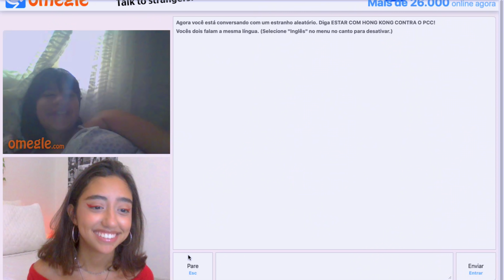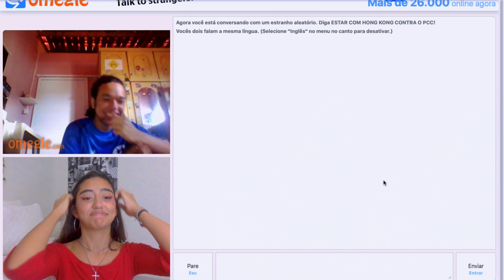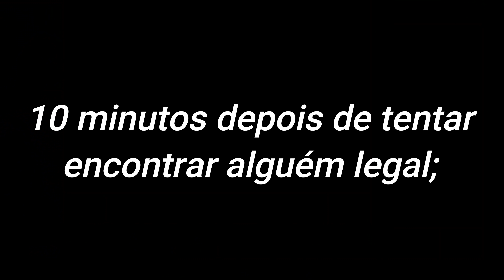conversando com estranhos no omegle✨🗣 - Dudah Rocha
°.✨|| oi gente! tudo bem?! trouxe mais um vídeo pra vocês, e hoje temos um vídeo bem diferente, hoje conversei com estranhos no omegle! espero que gostem💖

NÃO SE ESQUEÇA DE ASSISTIR EM 1080PHD! Para uma qualidade melhor ;)

planos super baratos com muitos conteúdos e materiais incríveis para os seus estudos!

insta pessoal - @dudahrocha_m

༄| 𝐫𝐨𝐭𝐢𝐧𝐚 𝐝𝐞 𝐯𝐢𝐝𝐞𝐨𝐬:
domingo, terça, quinta e sexta às 18:00

☕︎| 𝐞𝐪𝐮𝐢𝐩𝐚𝐦𝐞𝐧𝐭𝐨𝐬 + 𝐞𝐝𝐢𝐭𝐨𝐫
celular: iPhone 7
editor: Filmora 9 para pc
quem edita: eu mesma (Dudah Rocha)

✰| 𝐩𝐞𝐫𝐠𝐮𝐧𝐭𝐚𝐬 𝐟𝐫𝐞𝐪𝐮𝐞𝐧𝐭𝐞𝐬
idade: treze (niver dia 14/02)
ano escolar: oitavo
cidade: Belo Horizonte - MG

𖦹| algumas músicas que uso nos vídeos:
low fi type beat "onion"
chill type beat "branch"

✌︎| 𝐥𝐞𝐦𝐛𝐫𝐞-𝐬𝐞 𝐝𝐞:
se inscrever
me seguir no insta  @dudahrocha_m

inscritos atuais: 37,1 mil inscritos
vizualizações do canal: 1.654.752 visualizações